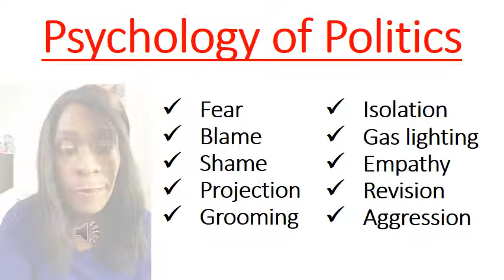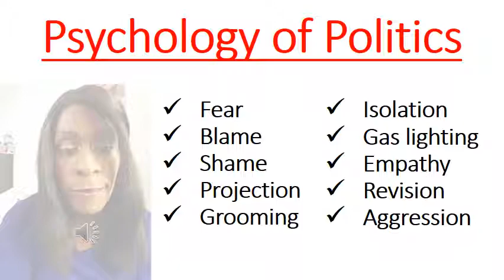The Psychology of Politics?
Thank you to everyone who supported my walk away video.  There is so much political commentary available now, that I wanted to try something a little different.  This is a preview of my coming videos, and I look forward to your feedback.